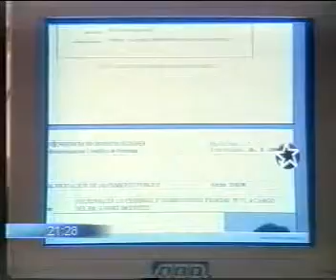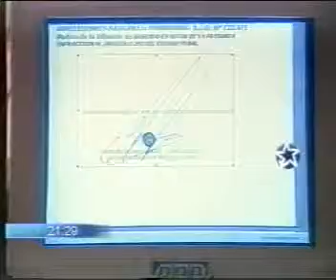099 CENTRAL Capítulo 7 parte 3